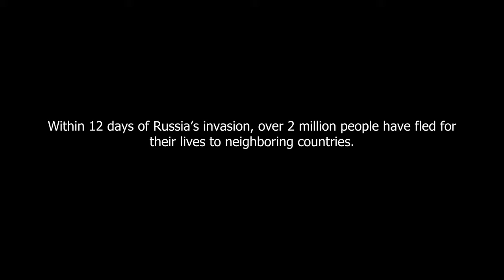Faces of War - Images from the Ukraine Border (Photojournalism March 2022)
It’s hard to compare prior conflicts with what is currently happening in Ukraine. With over two million refugees in fifteen days, it will be the single largest refugee crisis since the second world war.

Mothers, children, infants, and elderly fleeing for their lives with only a suitcase full of their possessions.

Beyond the frigid temperatures, leaving behind family members, and the long six-day journey west, innocent children are already paying the most for this war.

Witnessing the shell-shocked eyes of the young children crossing the border into Poland is something you can only begin to describe. You’ve seen this look before, but only in the historic image of another photographer: A shell-shocked soldier. But these aren't soldiers, they are innocent women, children, and infants.

The photographs presented here are only a small glimpse into a much larger story that can't be covered by a single photographer. Collectively the images from this conflict will create a catalog of the events that took place and hopefully they will be used in time to hold those accountable for this war and for the crimes they have committed.

Images were taken over 10 days in March 2022 along the Ukraine/Poland border in the cities and villages of Chelm, Berdyszcze, Hrebenne, and Przemyśl.

Video and image use without permission is strictly prohibited.